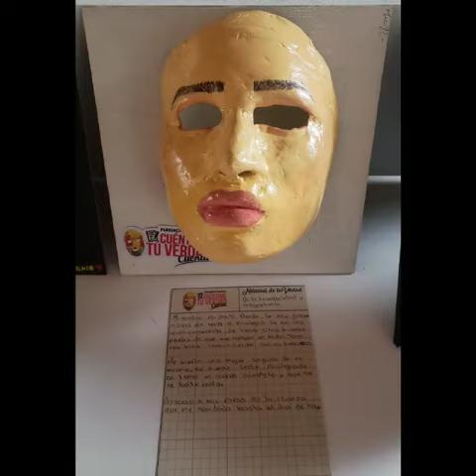Exposición Máscaras de la Verdad. Este 6 de Agosto 2:00pm. ZOOM ID:84157885374. Cod. 474565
Video de Carolina Olmos